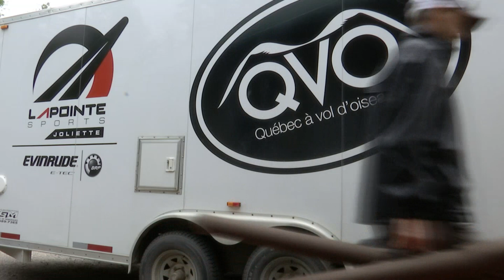Pêche à la truite mouchetée à la Pourvoirie Némiskau - QVO saison 8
L’équipe de Tournage de QVO visite cette semaine par la pêche la somptueuse pourvoirie Némiskau situé au Nord de La Tuque. Installations de rêve, activités variées et pêches miraculeuses de la Truite Mouchetée sont au menu de cette émission.